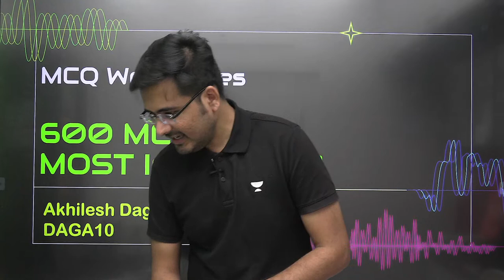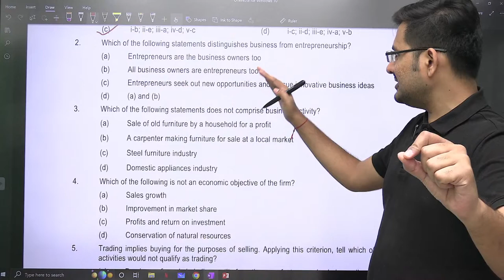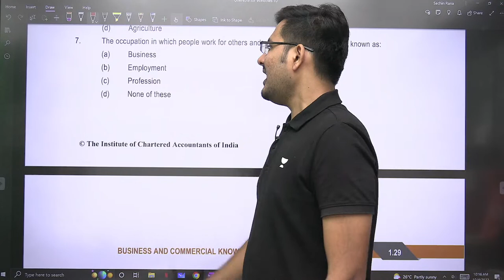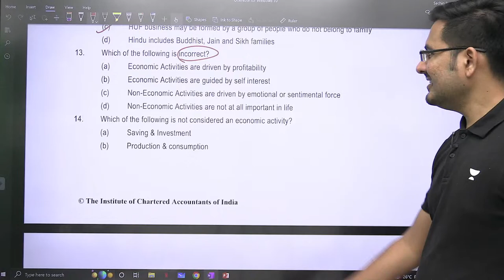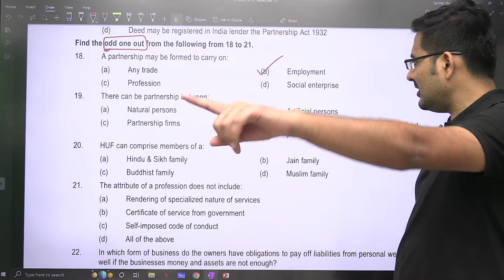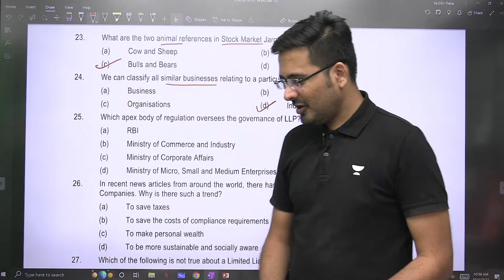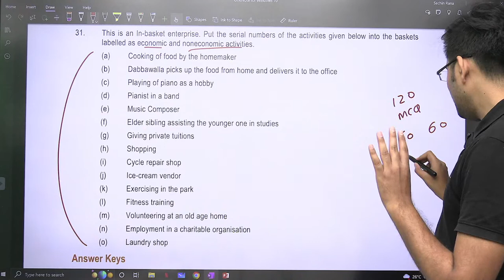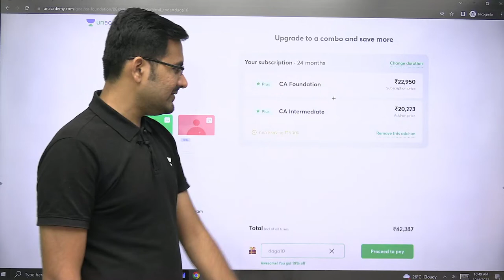MCQ Web series | BCK Chapter 1 | L2 | Ultimate Batch for Economics and BCK Dec 2022 | Akhilesh Daga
In this session, educator Akhilesh Daga will be discussing the MCQ Web series from Business economics Chapter 1 for CA Foundation Exams Dec 2022. Watch the complete video to boost your CA preparation.

➤ About the Educator: Akhilesh Daga is a Certified Research Analyst and holds 2 Years of experience in teaching. He is a well-known educator for CA Business Economics

You can enroll to Unacademy Subscription and get the following benefits:
1. Learn from your favourite teacher
2. Dedicated DOUBT sessions
3. One Subscription, Unlimited Access to Live Online Classes and Videos
4. Real-time interaction with best-in-class teachers
5. You can ask doubts in live online classes
6. Limited students in each Class
7. Download the videos & watch them offline